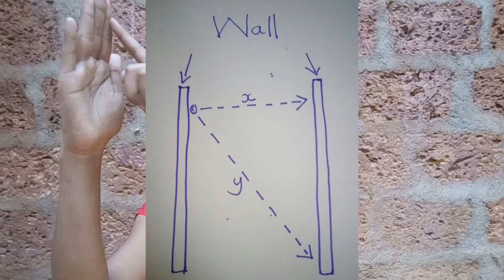Theory of relativity explained || kannada || Surya Murugan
Hello friends,
In this video I have explained about the theory of relativity.
Both about general theory of relativity and also special theory of relativity.
The example for both case have been explained in a simple way to make you understand better about the relativity theory of Einstein.

Thankyou